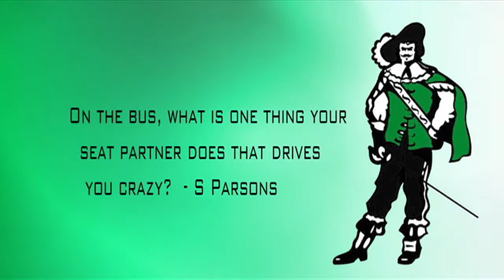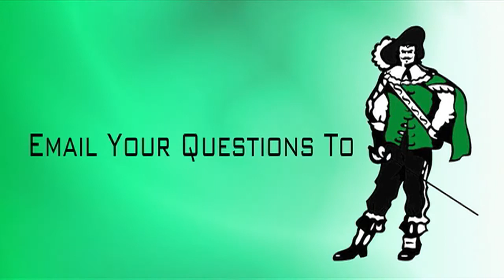Fan Mail ep. 2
Ask and ye shall receive